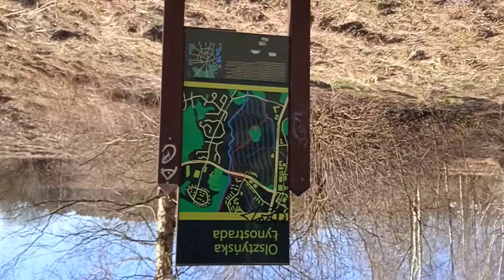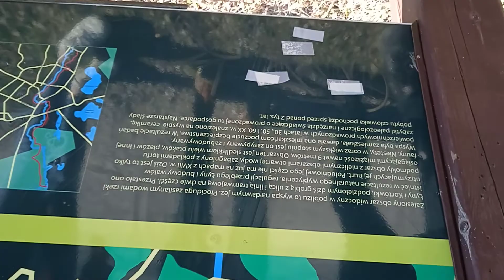Olsztyńska Łynostrada 12.03.2022r.